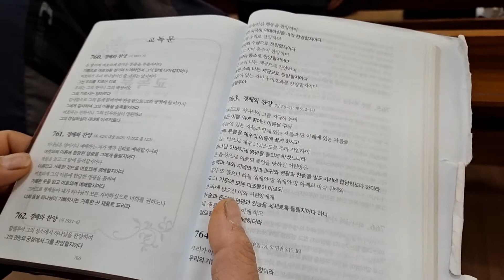uncheon SDA church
Our retired Korean conference President Pastor 's wife playing accordion. ( song title: nearer my God today).